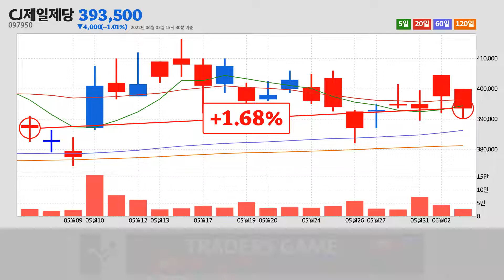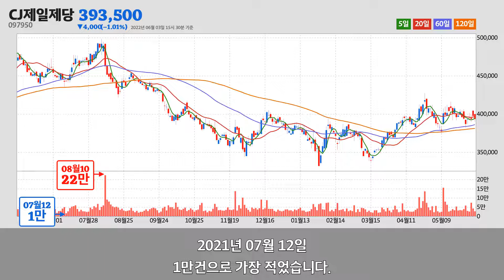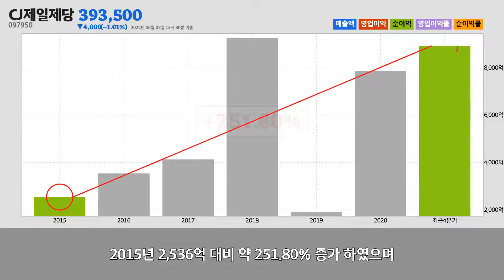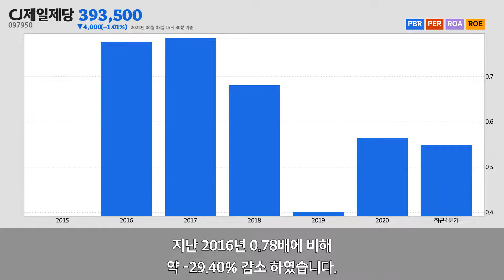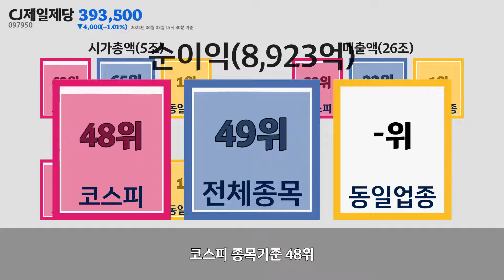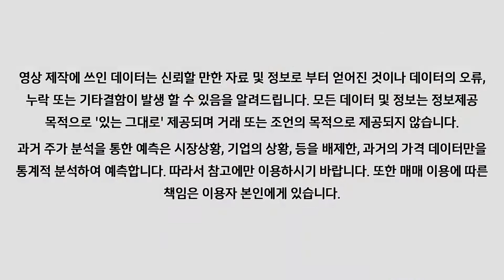CJ제일제당주가분석(097950) 2022년 06월 03일기준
CJ제일제당은 서울특별시 중구에 위치한
기타 식품 제조업업체 입니다.
CJ제일제당은 2022년 06월 03일 오후 03시 30분 현재